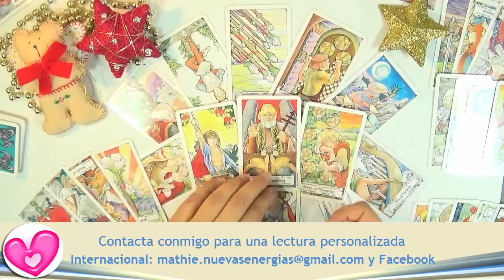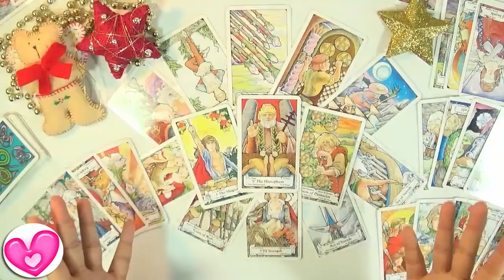Aries Diciembre 2017 Sacas adelante tus objetivos Guia Angelical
Horóscopo para Aries Diciembre 2017 de la Guia Angelical de Mathie. En este vídeo hablamos sobre predicciones de amor, dinero, trabajo, el hogar, estudiantes y otros aspectos de la vida. Esta lectura de Aries Diciembre es para mujeres y hombres que trabajen, estudien, solteros o en pareja.
Aries este es un mes de mucho trabajo, donde el universo te va a estar guiando para lograr tus objetivos... El universo te mostrará todas las oportunidades para mejorar tu vida y de lo que se trata es de ponerse a trabajar para salir victorioso(a) en esta etapa. El universo te acompaña Aries todo el mes para decirte todo lo mejor que debes hacer ... Tu ego te puede jugar sucio este mes ...
el universo considera que tienes todo lo necesario, toda la sabiduría, el saber hacer, toda la fuerza interior, para sacar todo adelante y lo vas a lograr Aries...
Consultas, Lecturas, Sanaciones, Limpiezas, Conexiones Espirituales, Iniciaciones, Talleres, Cursos y Coach

Horoscopo para Aries diciembre 2017